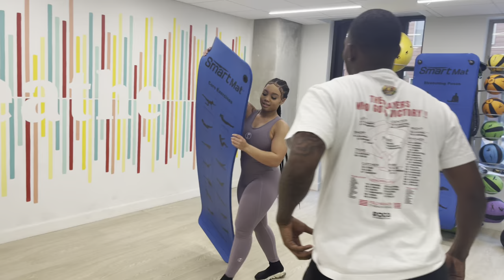I MET HER IN THE GYM AND WE DID YOGA…** I Think She Likes Me **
goofy rizz goes very far take notes

follow her on Instagram @sashabaad